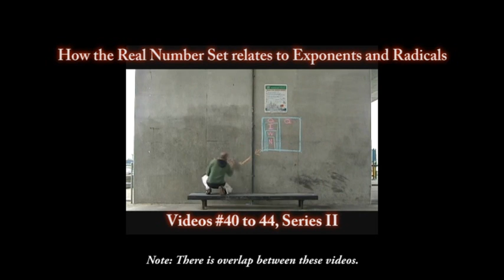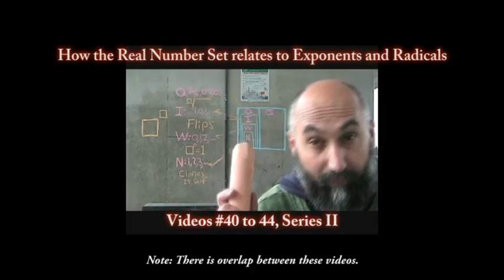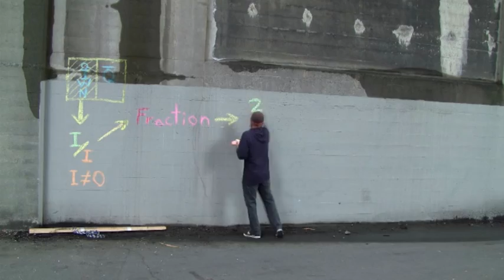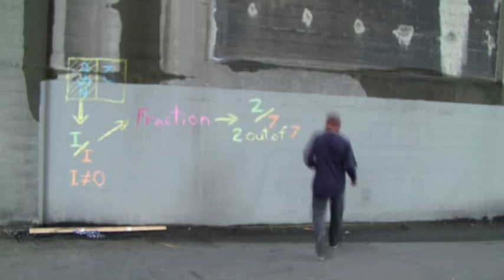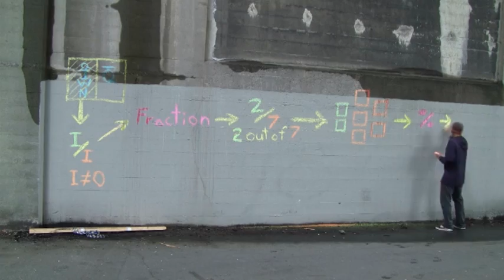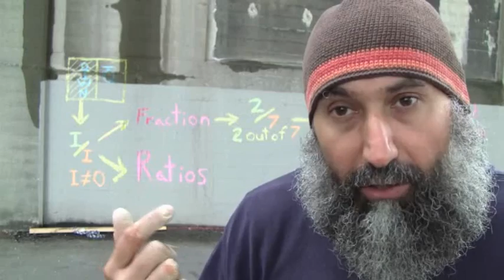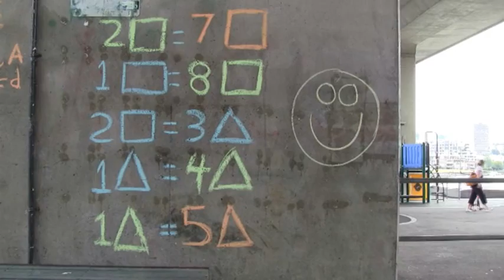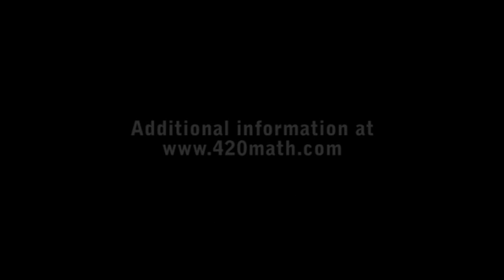Introduction to Ratios, and Their Relationship to Fractions (The Language of Mathematics IV #147)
Peace,